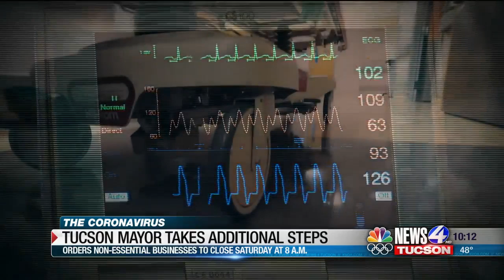Mayor Romero takes additional steps to step spread of COVID-19